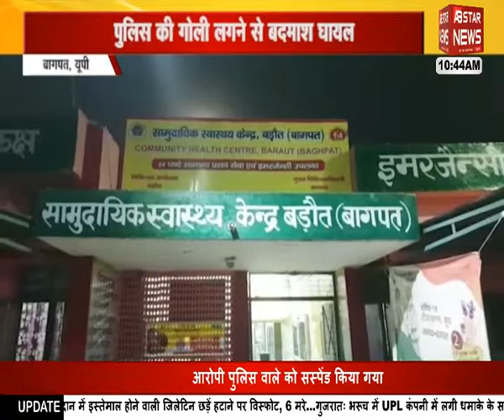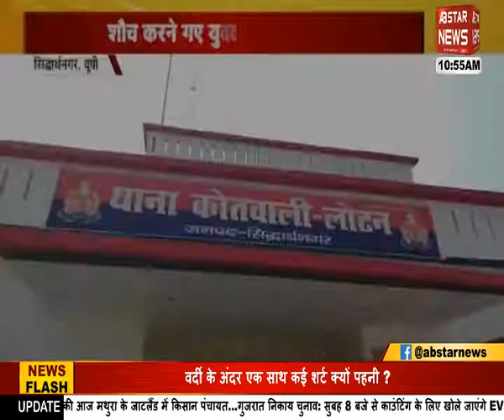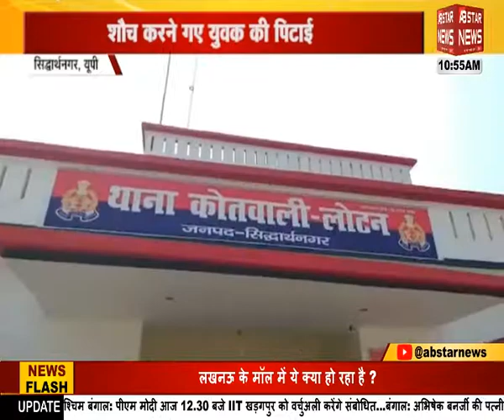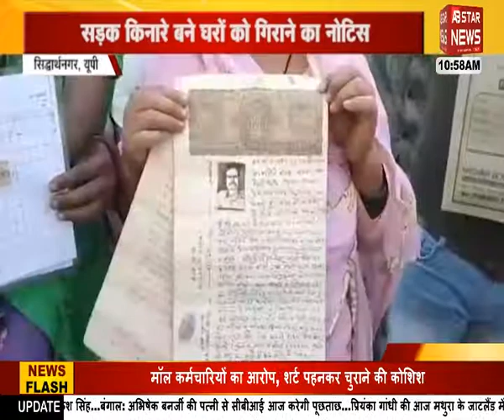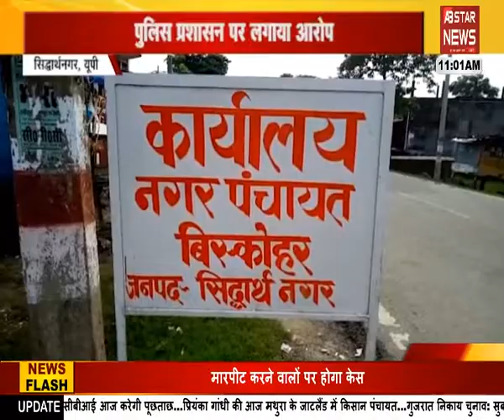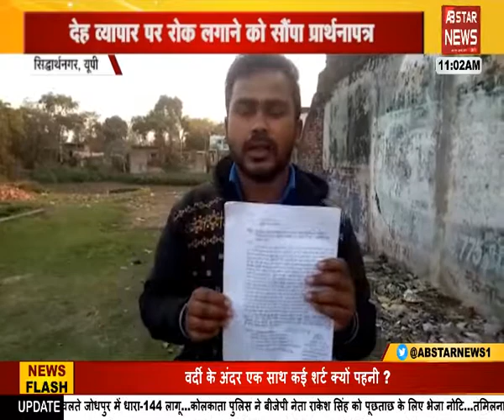अखिलेश यादव का प्रदेश सरकार पर हमला | AB STAR NEWS